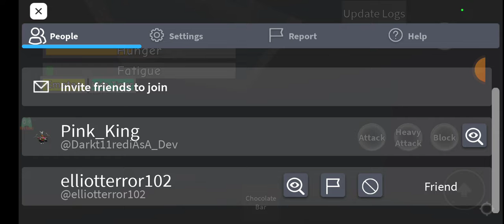Create a title